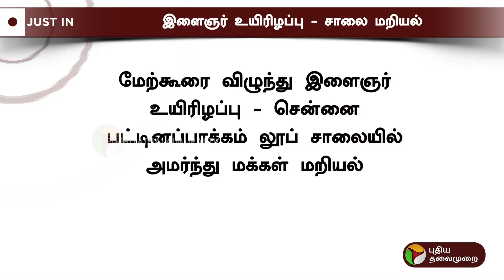மேற்கூரை விழுந்து இளைஞர் உயிரிழப்பு... மக்கள் சாலை மறியல் | Chennai